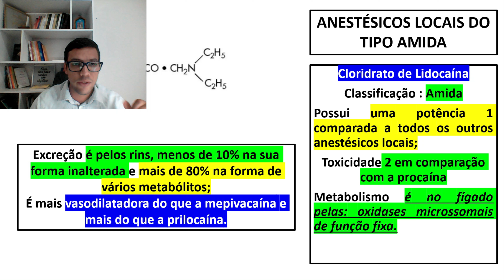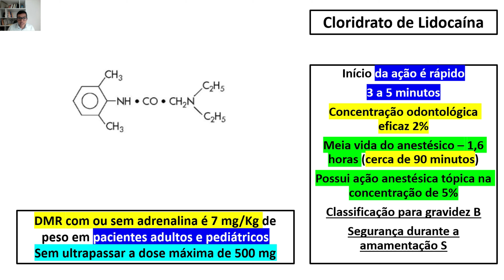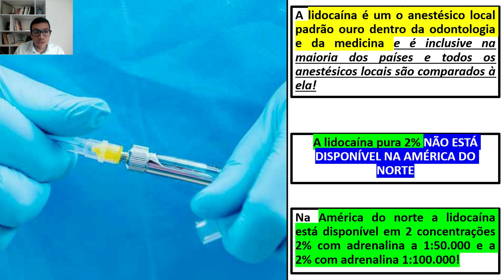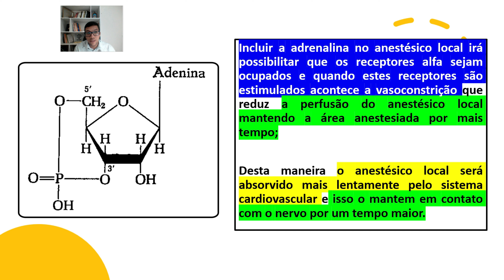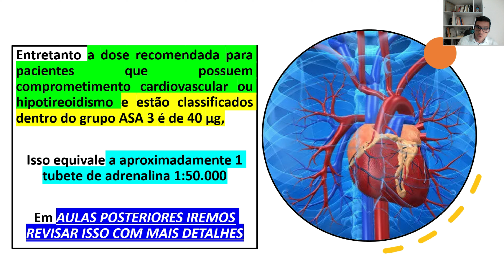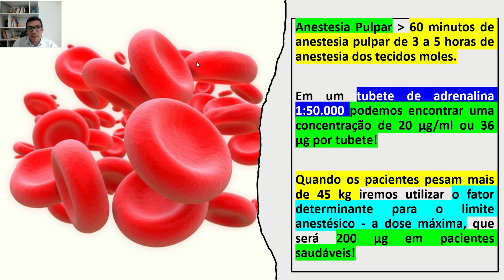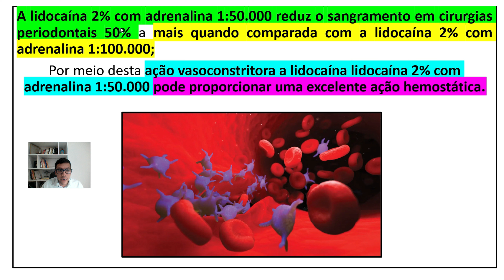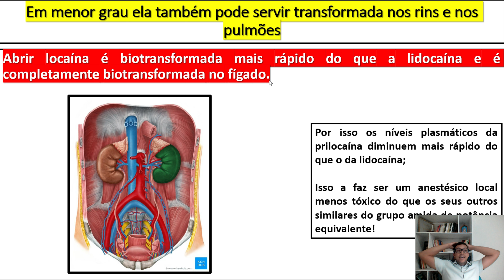A lidocaína 2% + Adrenalina 1:50.000 e 1:100.000 a sua ação clínica - Aula 31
OdontoFLIX dos livros INTEIROS... Atualização diária!

A lidocaína é um anestésico padrão-ouro comparado aos outros anestésicos locais. Seu metabolismo é hepático, sua excreção é pela via renal, sendo 80% como restos metabólitos e 10% na sua forma inalterada.

Quando a lidocaína 2% está pura, ela gera vasodilatação.

O início de sua ação é de 3 a 5 minutos. Sua concentração é de 2% dentro da odontologia, e na sua via tópica, deve estar na concentração de 5%. Sua classificação de risco é B e a segurança durante a amamentação é de risco S.

A dose máxima recomendada (DMR) é de 7 mg/kg, mas nunca deve ultrapassar 500 mg. O tempo de anestesia em tecidos moles é de 3 a 5 horas, e o tempo de anestesia pulpar é de 60 minutos.

A lidocaína chegou ao mercado para substituir a procaína e a propoxicaína. Quando está na concentração de 2% em sua forma pura, apresenta um tempo de ação de apenas 10 a 15 minutos, o que pode ser um problema para o dentista, pois seu efeito passa muito rápido, proporcionando pouco tempo para o procedimento. O acréscimo de vasoconstritor reduz o risco de toxicidade pela lidocaína e aumenta o tempo de ação do anestésico, permitindo ao profissional trabalhar de maneira mais segura.

Qual adrenalina é melhor para gerar a vasodilatação do vaso sanguíneo e qual é melhor para controlar o sangramento durante o procedimento cirúrgico?